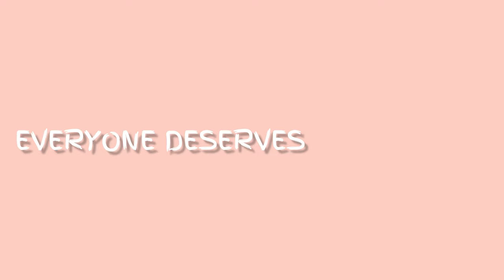SAMAHAN NYO KAMI UBUSIN ANG AMING HANDA | The Hunnies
Napakasarap na unang kain sa 2024!!

Hello, Hunnies! Welcome po sa page namin. Kami po ay Pinoy lesbian couple na nasa Amerika. We just enjoy capturing our memories so if you find this boring OK LANG. Gusto lang namin na at the of the day meron kaming mga napapanood habang nagpapaantok sa gabi or habang nakatambay sa sala. Ang saya lang balikan yung mga memories kahit yung simpleng breakfast meal nyo lang sa isang umaga. Thanks sa pagbisita.